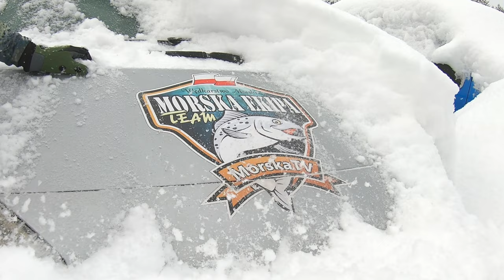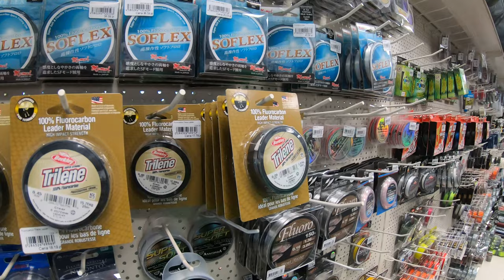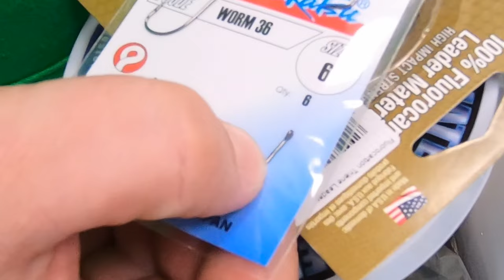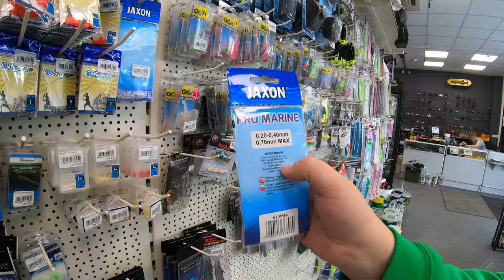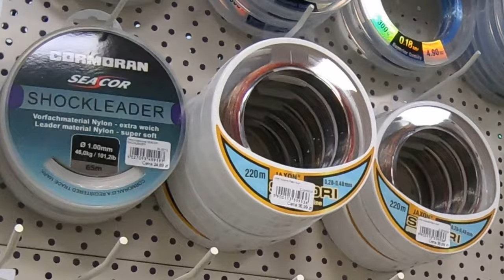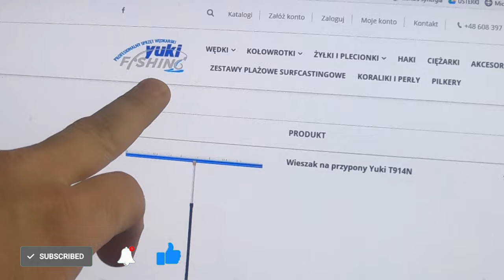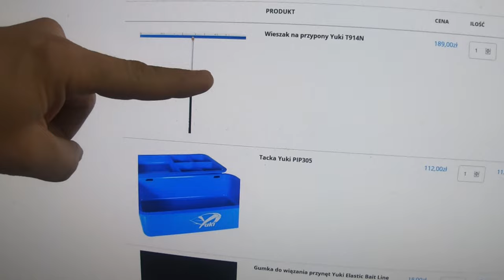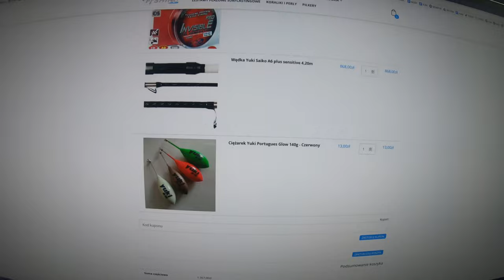① Wędkarstwo PLAŻOWE - zakupy podstawowe + BONUS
Tworzymy STANOWISKO do SURFA z najlepszych komponentów w danym zakresie cenowym. W komentarzu pod filmem będziemy zawsze mieli listę sprzętu jaki pojawił się na filmie wraz z linkami do sklepów internetowych. Zapowiada się bardzo innowacyjna seria - czegoś takiego jeszcze nie robiliśmy...
Założenie jest takie że dany komponent wyposażenia ma być najlepszy w danych widełkach cenowych. Sprzęt kupiłem po szerokich konsultacjach z wieloma wędkarzami morskimi. Poniżej zestawienie sprzętu jaki pojawia się na filmie i jakim łowię obecnie:

➤ PRZYPONY STRZAŁOWE - (30 zł) Satori Jaxon 5 sztuk 0,30-0,57mm

Dziękuję wszystkim osobom, które przyczyniły się do powstania tego odcinka a w szczególności osobom, które podzieliły się swoimi patentami wędkarskimi oraz wsparły finansowo nasze inicjatywy. Zapraszam również na naszą stronę